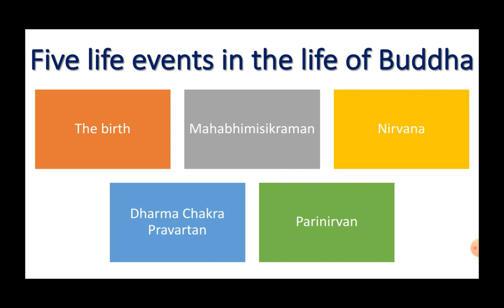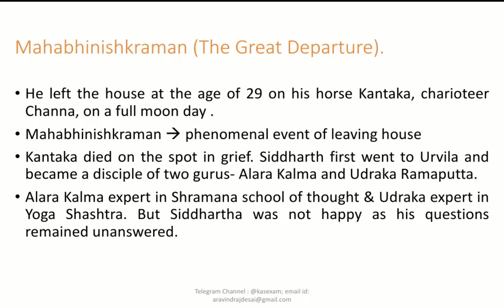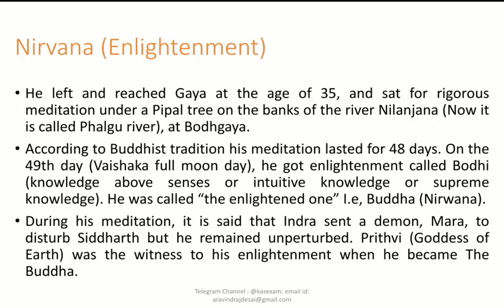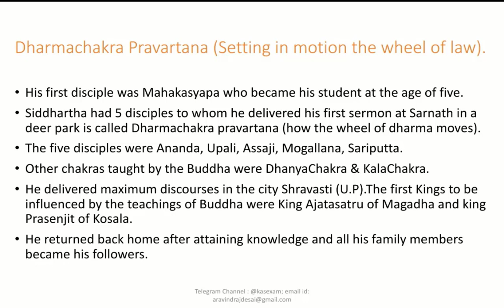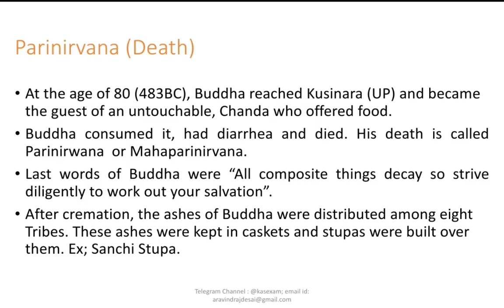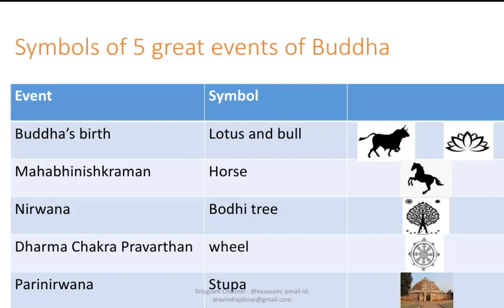Five great events of Buddha’s Life | Buddhism in Kannada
Buddha’s Birth -- Lotus & Bull
The Great Departure (Mahabhinishkramana) -- Horse
Enlightment (Nirvana ) -- Bodhi Tree
First Sermon (Dhammachakraparivartan) -- Wheel
Death (Parinirvana) -- Stupa

Karnataka Public Service Commission Karnataka Administrative Service (KPSC KAS)